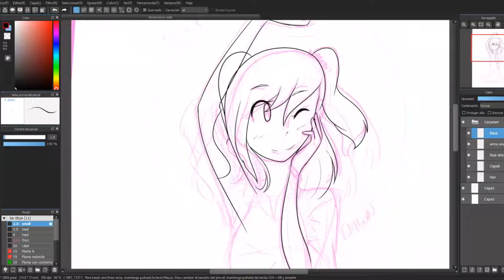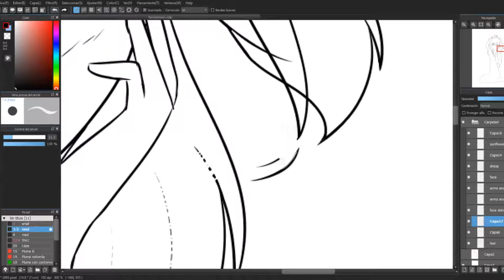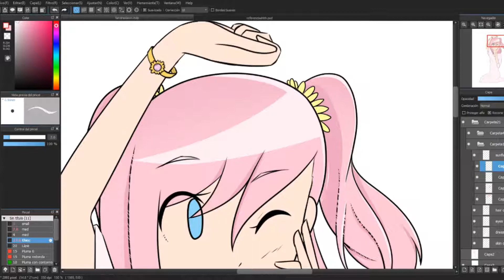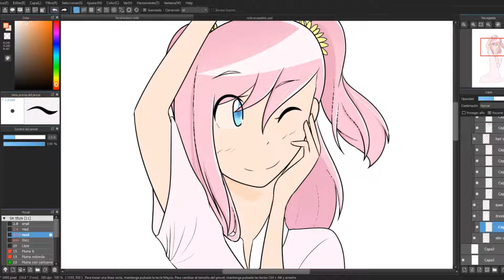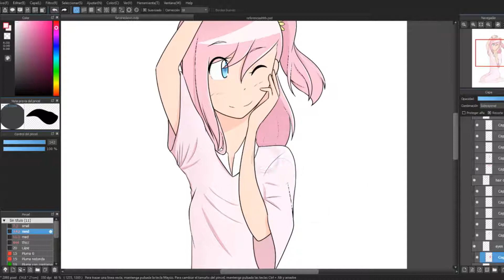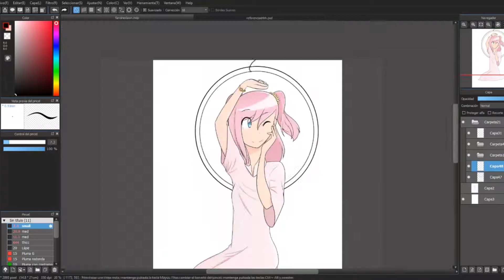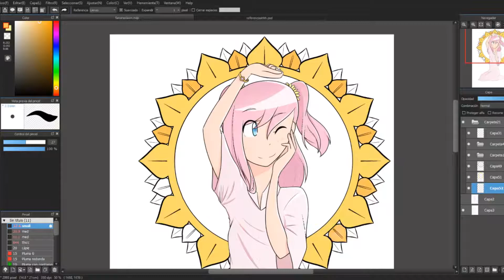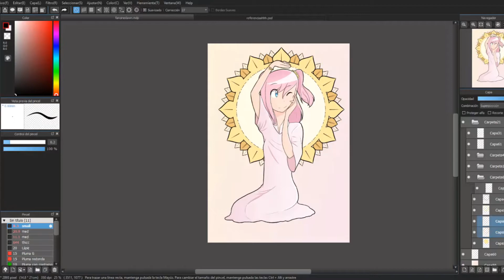Dawn | SPEEDPAINT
Part of the Kouzlo collection, inspired by art nouveau. I think this one is my personal favourite!

Real time: 2 hours + about 45 minutes for the sketch in paper.
Program used: Mediband Paint Pro